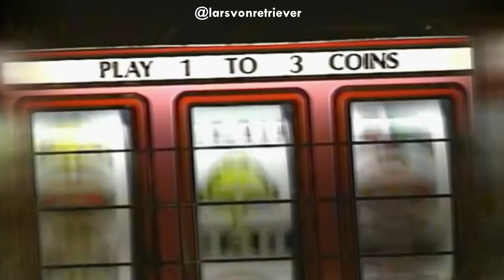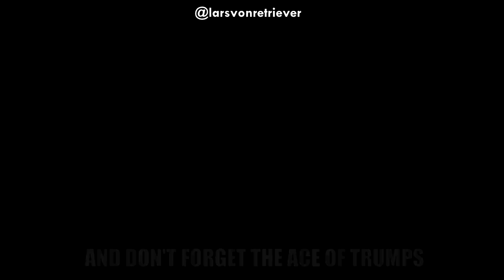MetalTrump - Ace Of Spades (Motörhead)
🤘Thank you very much for your support🤘:

Michael Bowling
Rolf Brandser
Laurie Brooke
Ricardo Canales
Diana
Jakub Exner
Jack Hart
Nathaniel Morris
J.Cody Niggemann
Fiachra O braoin
Securisales
Rickey Simas
Isaac Skelton
Joshua Spike
Tore Storehaug
Jesse Walther